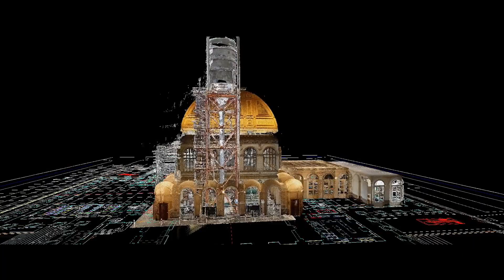Film Institutionnel Equans 2023 - sous titres français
Découvrez le film institutionnel 2023 d'Equans.